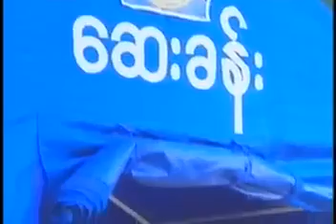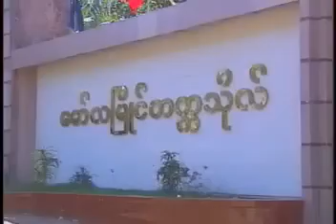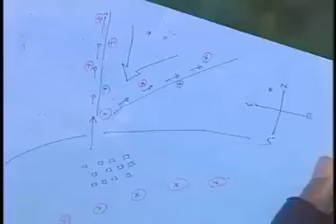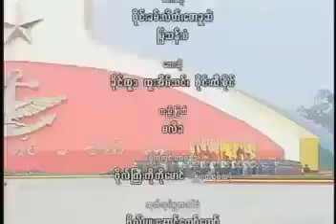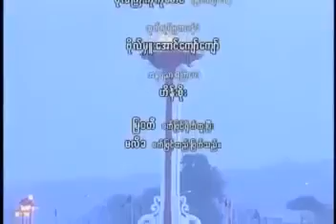အလင်းရောင် ပထမပိုင်း စစ်ကား